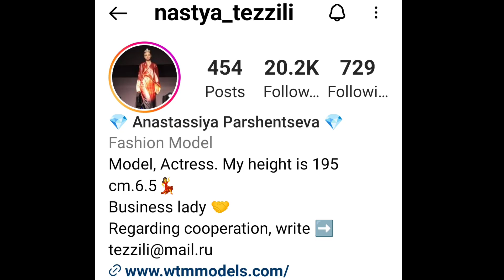Tall Model Nastya Tezzilli | worlds tallest models | tall woman short man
Jai Siyaram

in this video u will get to know about Nastya,. the tall model from russia . U will enjoy her life moments. She is 186 cm tall Beauty.(6 ft 5)